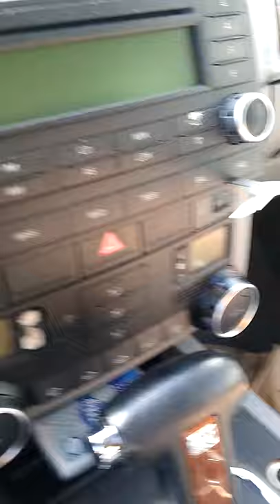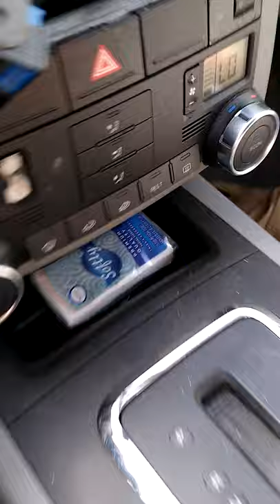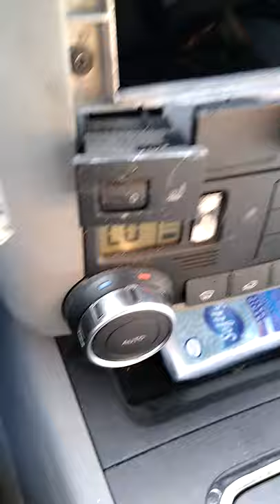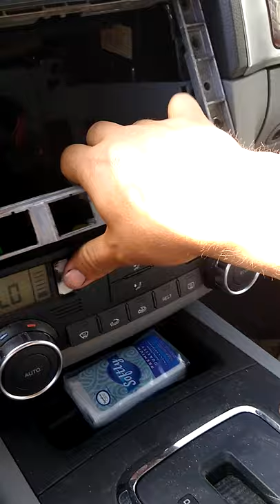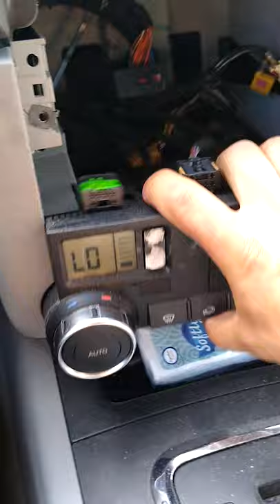Vw touareg radio & climate control removal